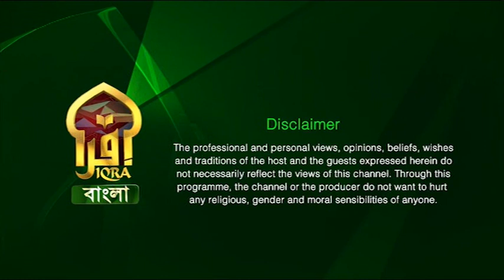Masnoon Dua II ইয়া- হাইয়ু, ইয়া- ক্বাইয়ু-মু বিরাহমাতিকা আস্তাগিছ II Syed Riaz Ahmed II 16022023